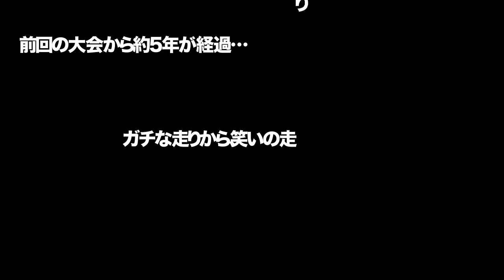Dfas 開催予告 - SOCOMの隠れ家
Dfas開催から早5年。GTASAではなく、GTA4という新しいソフト。
今度はGPではなく、一発勝負。

環境も時代も違う今、今度はどのような猛者が現るのか...